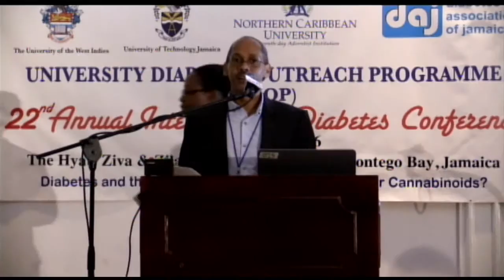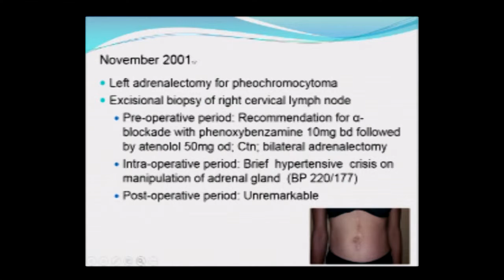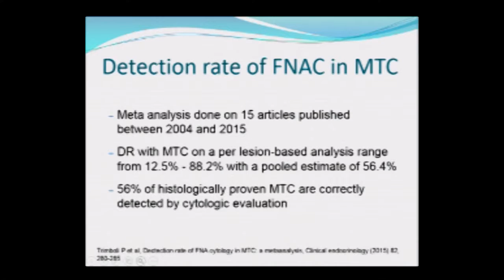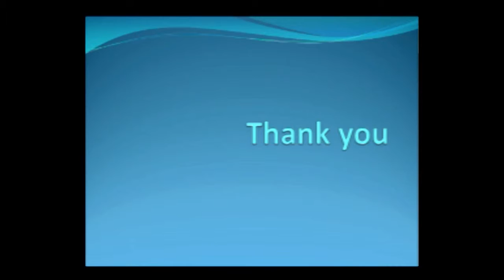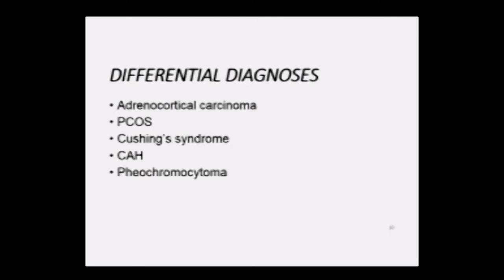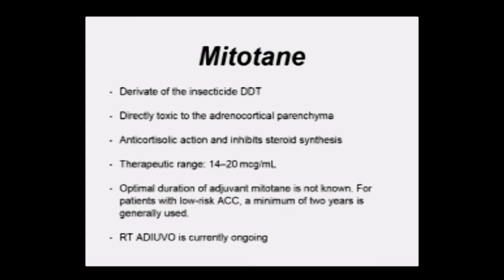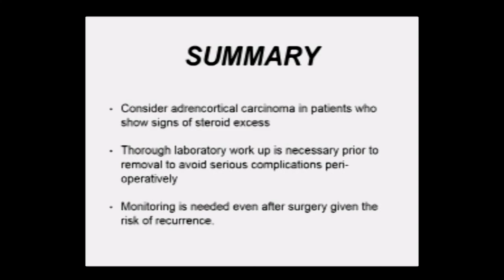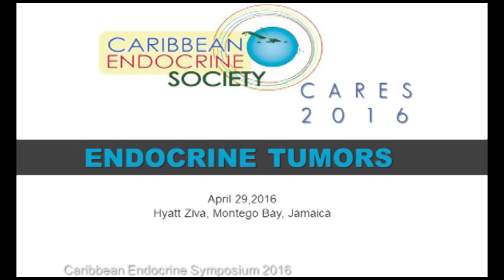CARES SESSION 3: CLINICAL CORNER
Chair Michael Boyne, MD, FRCPC, FRCP Edin

Case Presentation: Multiple Endocrine Neoplasia
Vinnette Pearson, MBBS, UHWI, Jamaica

Paediatric Case Presentation
Charisse Best, MBBS, UHWI, Jamaica

Vote of Thanks and Closing Remarks
Marshall Tulloch-Reid, MBBS, DSc, FACE
Caribbean Endocrine Society, Jamaica